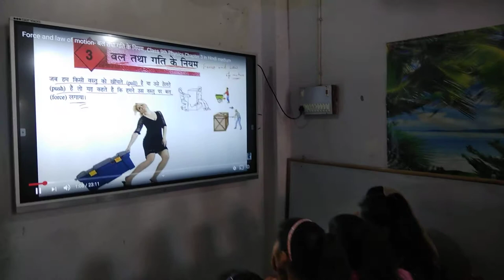क्लास 9 के बच्चे स्मार्ट क्लास के दौरान - At Our Institute in Dasinghsarai - Gyan Toppers Tutoial.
Get VIDEO Lectures From Class 8th To Class
For CBSE, ICSE,& All State_Boards Exams
Every Subject & Topic by Our Expert Faculties
Gyan Toppers Tutorial
Address - भी.आई.पी. कॉलोनी, ब्लॉक रोड,दलसिंहसराय (समस्तीपुर)